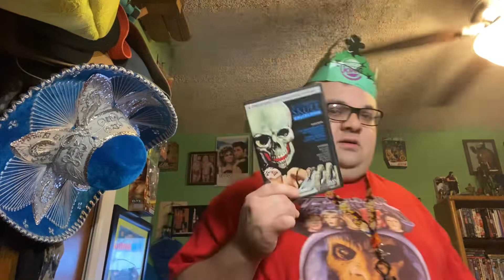Thriller theater reviews: The Mad Monster.